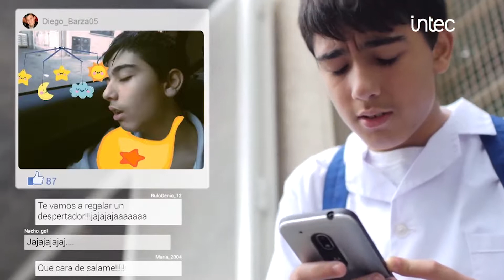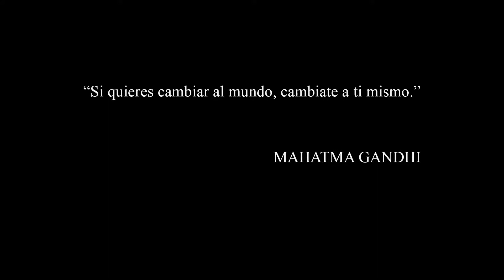BELLEZA CON PROPÓSITO 2018: PICHINCHA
MISS WORLD PICHINCHA 2018: JESSICA VITERI